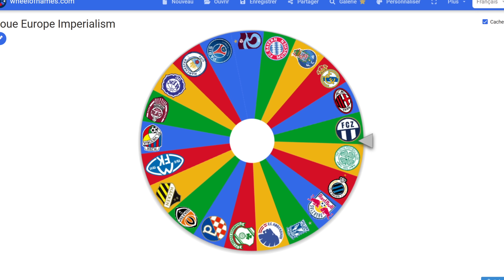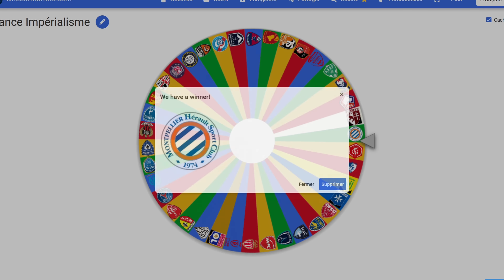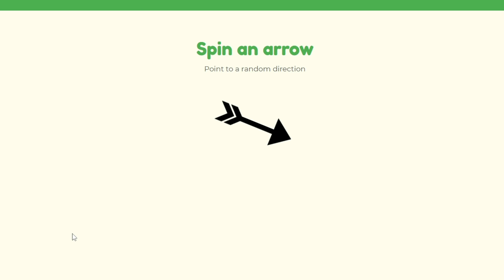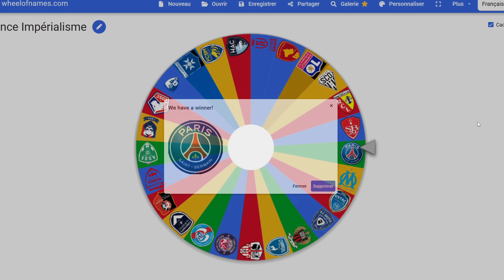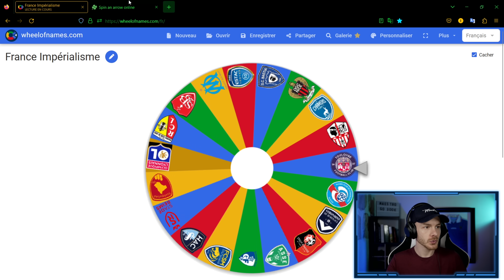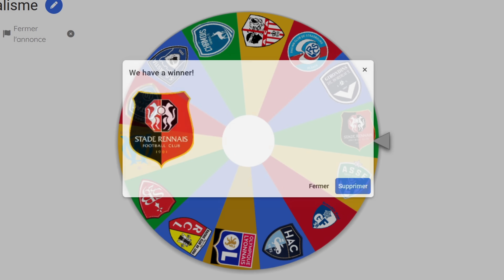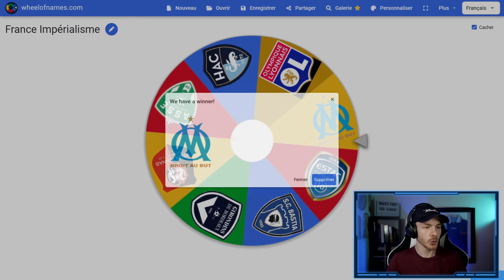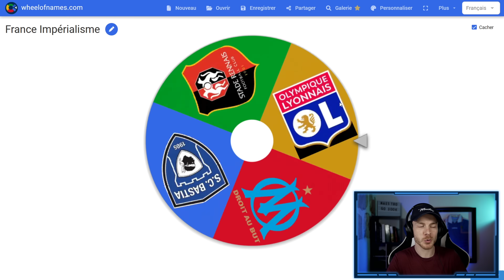FIFA IMPÉRIALISME : Le dernier CLUB FRANÇAIS l'emporte !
00:00 Introduction
00:54 Explication & règles !
01:37 C'est parti !
08:58 Plus que 30 clubs restants !
15:57 Plus que 20 clubs restants !
25:00 Plus que 10 Clubs restants !
29:36 Plus que 5 Clubs restants !
31:30 La grande finale pour un nouveau ROI de FRANCE !